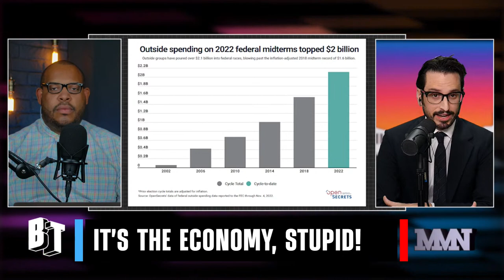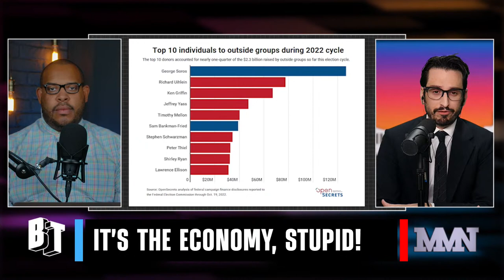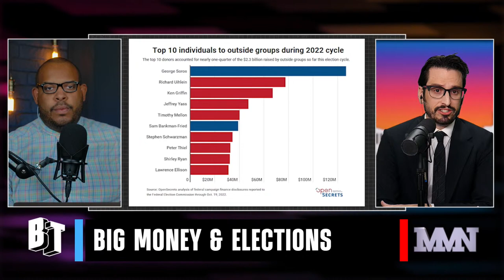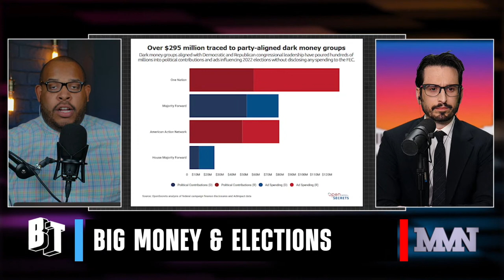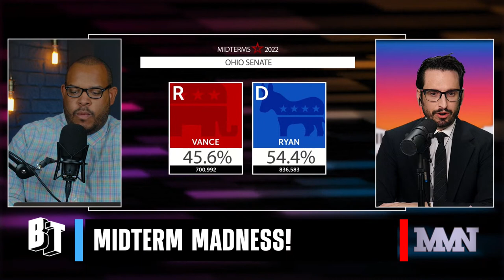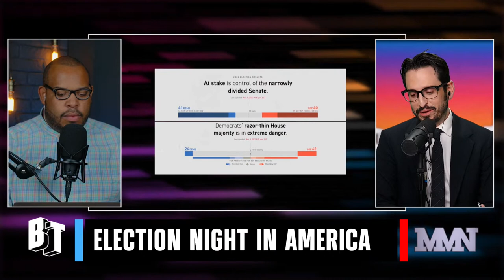ELECTION NIGHT '22: LIVE with Sam Sacks & Eugene Puryear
Celebrate our functioning and totally healthy representative democracy with Sam Sacks, host of Means Morning News, and BreakThrough News host, Eugene Puryear.

Sam and Eugene break down midterm election results as they come in, LIVE on election night, Tuesday, November 8th, 2022. Sam and Eugene will be joined by guests to discuss key races and initiatives on the ballot including labor struggles, abortion rights, and much more. Tune in LIVE, 7 pm ET for hard-hitting working class analysis that you won’t get anywhere else.

Means TV x BreakThrough News

for daily episodes of Means Morning News

Guests include:
Bryan Quinby, Street Fight Radio
Aaron Thorpe, The Trillbillies
Claudia De La Cruz, The People’s Forum
Phillip Agnew, Black Men Build
Philip Rocca, Marquette U.
Chris James, Not Even a Show
Sema Hernandez

WATCH LIVE: 7pm ET on Tuesday 11/8